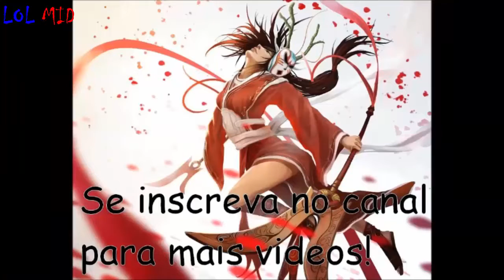Akali Montage - Best Of Akali 2017 | League Of Legends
♥ Thanks to all credits:

- Vikstrom - Get Loose [Free]
- Older Grand x KBN  NoOne - Say Yea (Original Mix)
♪ Music Intro:

✦ [lLOL MID] League of Legends Montage Channel